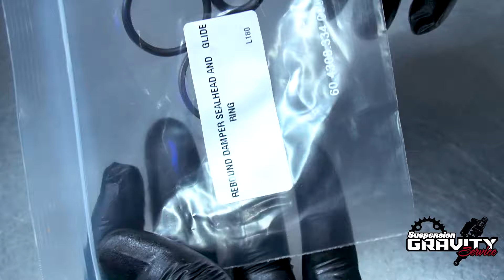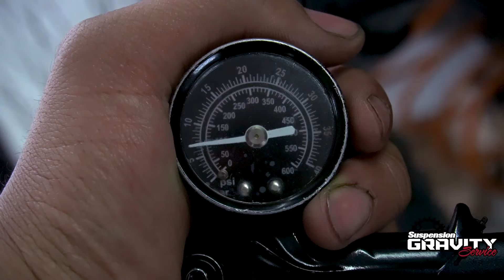Así reparé esta Rock Shox Reba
Sé que he estado un poco ausente últimamente, pero he estado trabajando en algunos otros proyectos de video. Para compensar el tiempo fuera, les traigo un video más largo de lo habitual donde les explico con todo detalle cómo solucioné un problema con la suspensión RockShox Reba.

Este video va dirigido a todos ustedes que siempre me apoyan y ven mis videos en esta plataforma. ¡Gracias por su paciencia y apoyo constante!
Recuerden dejarme un buen like y comentar si les gusta este contenido para que yo pueda ver su feedback y continuar creando más videos como este. Aunque a veces es complicado encontrar tiempo, le pongo muchas ganas y esfuerzo a cada entrega que les traigo.

¡Nos vemos en los comentarios y en el próximo video!Sé que he estado un poco ausente últimamente, pero he estado trabajando en algunos otros proyectos de video. Para compensar el tiempo fuera, les traigo un video más largo de lo habitual donde les explico con todo detalle cómo solucioné un problema con la suspensión RockShox Reba.

¡Nos vemos en los comentarios y en el próximo video!